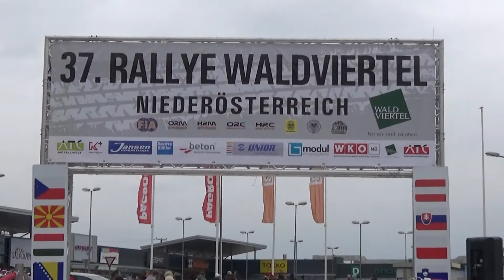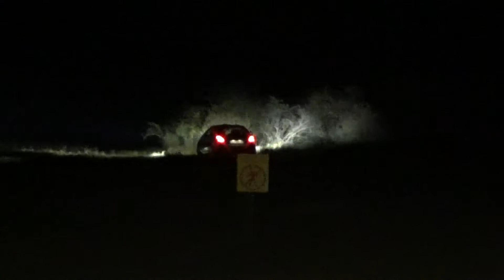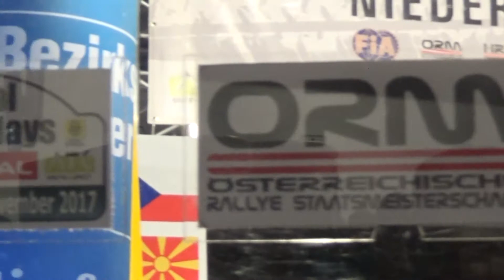Waldviertel Rallye 2017 Kristóf KlauszBotond Csányi